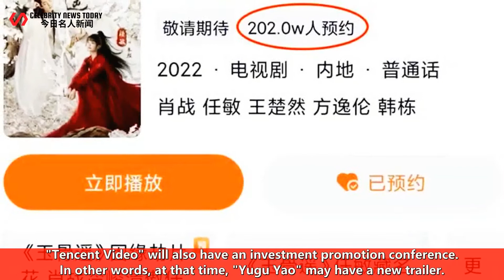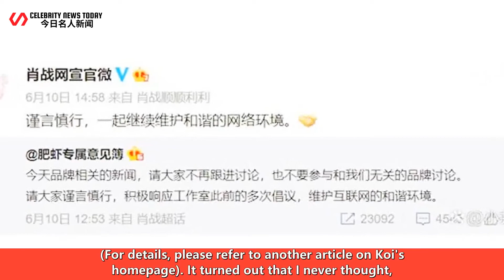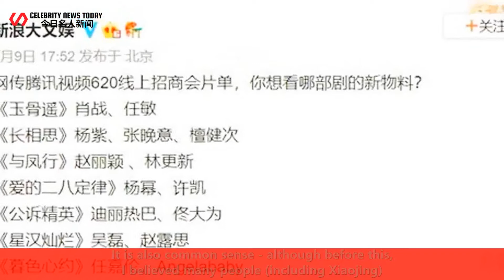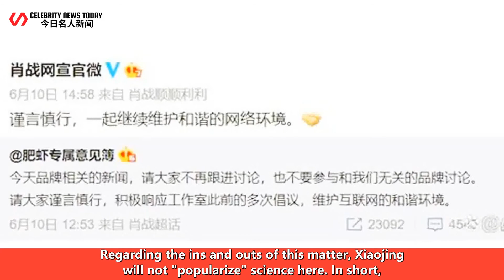"Yugu Yao" has more than 2 million reservations, and there may be a new trailer on the 20th, Xiao Zh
Celebrity News Today 247 2022/06/12 : "Yugu Yao" has more than 2 million reservations, and there may be a new trailer on the 20th, Xiao Zhanfang issued an appeal ...
 "Yugu Yao" has more than 2 million reservations, and there may be a new trailer on the 20th, Xiao Z